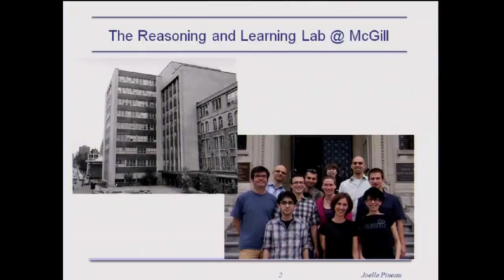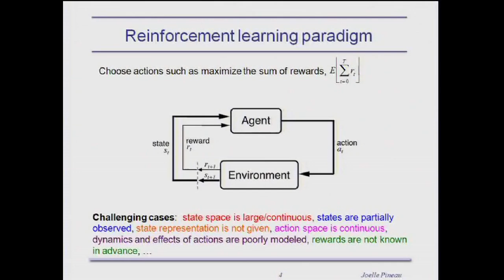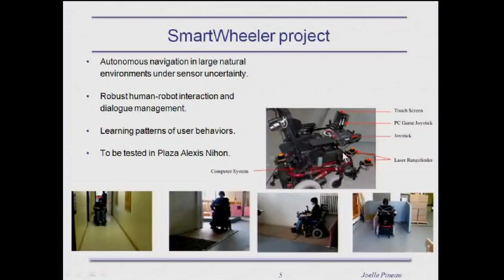Synthesis & Analysis of Intelligent Decision-Making Systems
Joelle Pineau, from the School of Computer Science, talks about intelligent decision-making systems. A "Soup and Science" presentation.